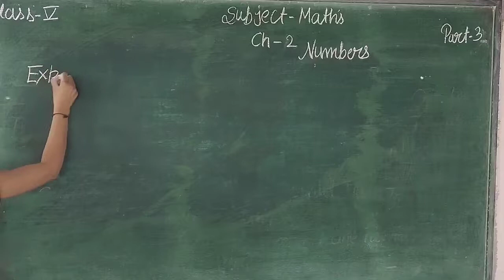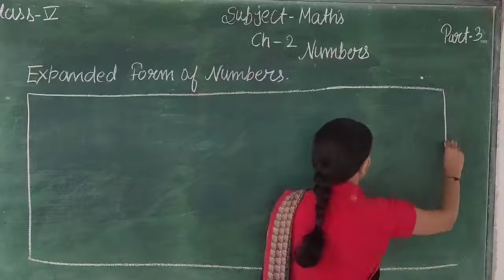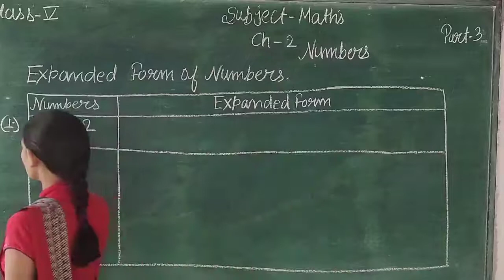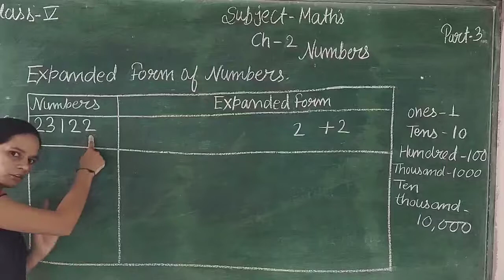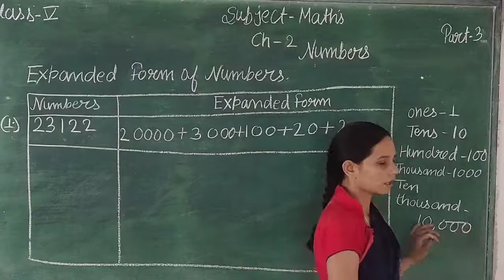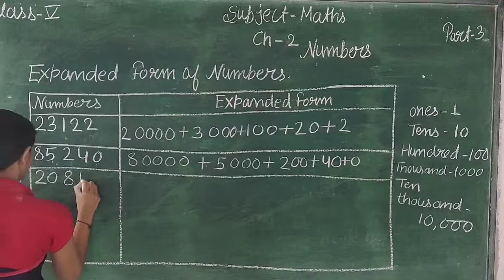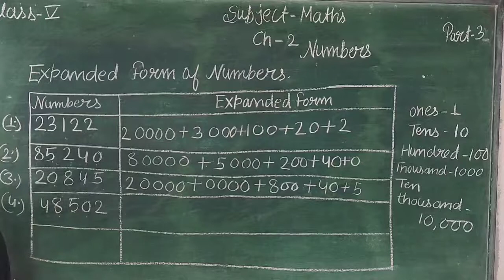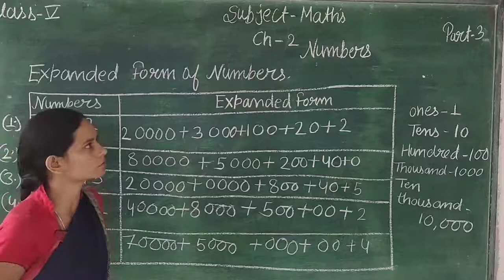Maths ch-2 Numbers part-3 class-5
IN THIS VIDEO WE LEARN ABOUT Maths ch-2 Numbers part-3 class-5   ENGLISH MEDIUM
STUDENTS.